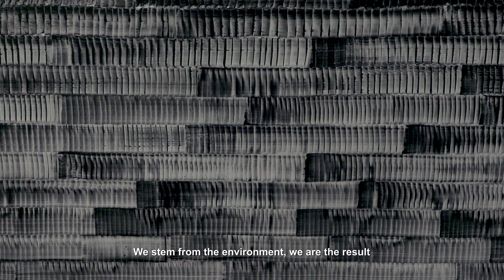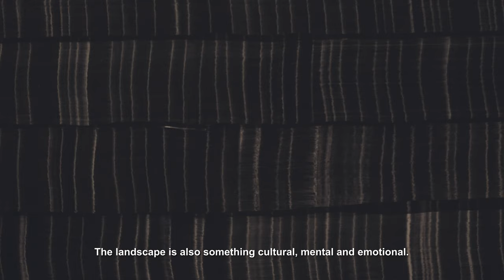Juan Uslé: Ojo y Paisaje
La Fundació Per Amor a l’Art presenta “Juan Uslé. Ojo y paisaje” en Bombas Gens

La Fundació Per Amor a l’Art (FPAA) acoge su centro de arte Bombas Gens la exposición “Juan Uslé. Ojo y paisaje”. La muestra, que permanecerá hasta septiembre, presenta una selección de obras del artista desde finales de los ochenta hasta una muestra de la serie Soñé que Revelabas, con obras realizadas en los últimos diez años. La exposición nació del estudio de las obras de Uslé pertenecientes a la colección Per Amor a l’Art.

Las primeras obras, que datan de los 80, muestran la época en la que Uslé comienza a cuestionar la relación entre paisaje, visión y mente, entre abstracción, pinceladas robustas y acuarelas.  Ya en la época de los 90 pasa a la interrogación del lenguaje pictórico con esos paisajes de colores intensos que alternan el gesto y la geometría. Y se cierra con su última época, más íntima en una suerte de autorretratos o dibujos que funcionan a modo de notas o pruebas.

Juan Uslé (Santander, 1954) es uno de los artistas españoles con más reconocimiento a nivel internacional y fue galardonado en 2002 con el Premio Nacional de Artes Plásticas del Ministerio de Cultura. Su exposición en Bombas Gens parte de las obras de Uslé de la Colección Per Amor a l’Art, que de esta forma continúa apoyando a sus artistas mediante exposiciones y publicaciones individuales de su trayectoria.